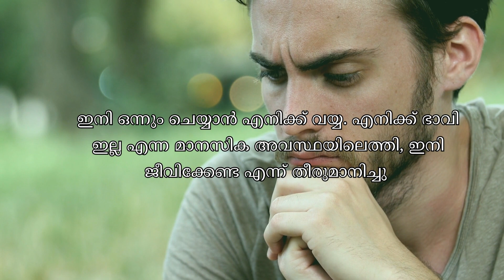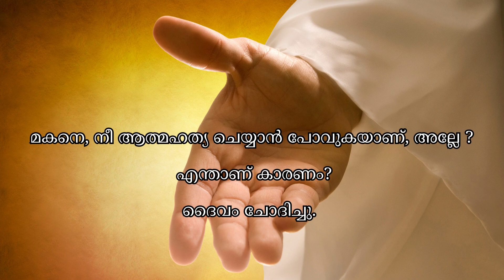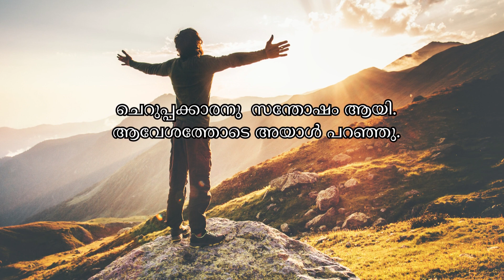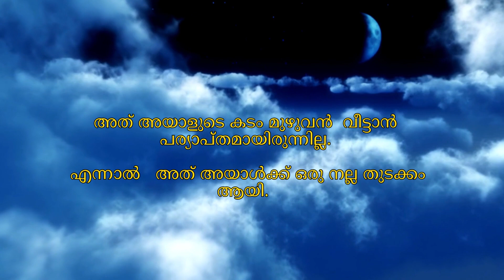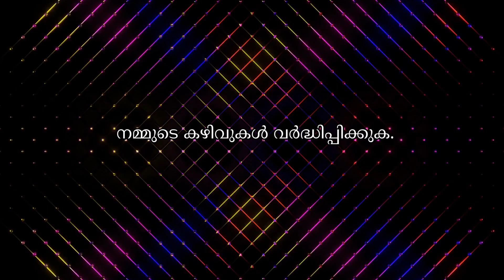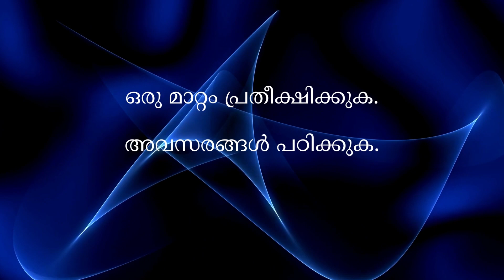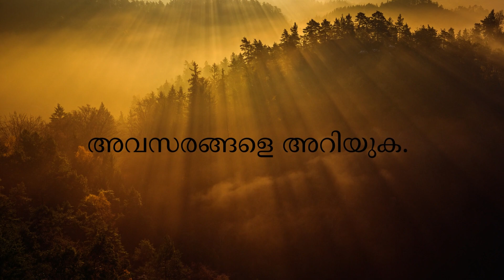Power of Belief Faith Persistence and Planning | Malayalam Money Management Motivation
Please Follow 'ഗുരുവും ഞാനും'
കൂടുതൽ വീഡിയോ കാണാൻ :